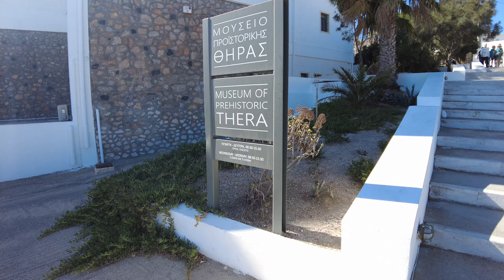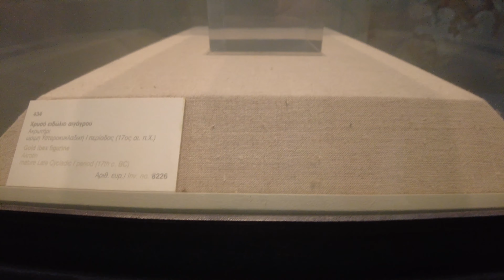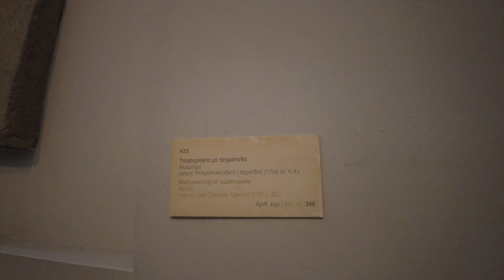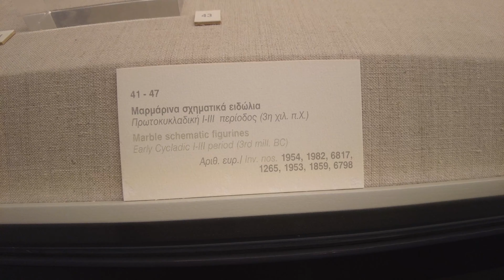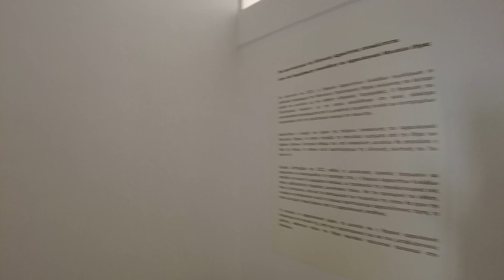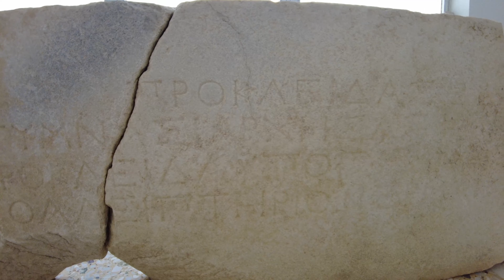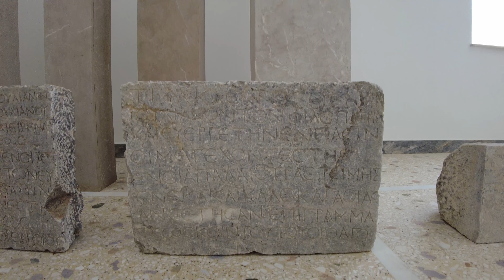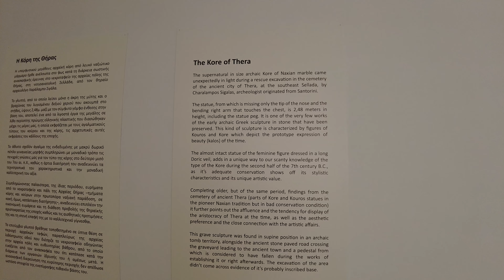Santorini prehistoric and archaeological museums in Fira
Museum of Prehistoric Thera

One of the most important museums of Greece is the spectacular Museum of Prehistoric Thera that lies in the capital of Santorini, Fira. It is housed in a state-of-the-art, two-story building whose erection started in the beginning of the 1970s and it was finally offered to the public in 2000. The proponent of this museum was the standout Greek archeologist, Professor Spyridon Marinatos, who led the excavation works in the archaeological site of Akrotiri and prompted the creation of a museum in order to house the valuable finds from this major urban center that came to light, where a prominent regional civilization of the prehistoric world used to thrive during the Minoan Bronze Age.

Visitors to the museum, which is open daily (except Tuesdays in winter), can admire temporary exhibitions on the ground floor and four permanent exhibitions on the first floor. The first unit of them refers to the history of research at Thera, the second to the geology of the island, the third to the island’s history from the Late Neolithic to the Late Cycladic I Period and the last one to the heyday of the city at Akrotiri (mature Late Cycladic I Period, 17th century BC).

The Prehistoric Thera Museum can be considered an extension of the archaeological site of Akrotiri, where visitors can walk through the amazing, well-preserved prehistoric city, since it hosts many artifacts from there and, most importantly, the frescoes, the impressive mural paintings. These were found in both public and private edifices of Akrotiri and constitute one of the most incredible exhibits of the museum. They are colorful representations of nature and everyday life and give a valuable insight into the way of life back then and the environment. Among the items, there are also tools, utensils, marble figurines, pottery and some jewelry, since the inhabitants must have taken their precious objects with them when they left the island due to the looming volcanic eruption.

The Archaeological Museum of Thera

An extraordinary and very interesting museum lies in the center of Fira, the capital of Santorini, very close to the cable car. The Archaeological Museum of Thera is a very educational small gem that offers an insight into the island’s past and proves how sophisticated the civilizations that preceded us were. It was built in 1960 by the Ministry of Public Works since the previous one, constructed in 1902, had collapsed during the destructive earthquake of 1956.

The Archaeological Museum is open to the public daily 8:00-15:00, except Mondays, and is a great place for those who are interested in other cultures and wish to become acquainted with the history of Santorini. There are three main collections on display ‒ sculpture from the Archaic to the Roman Period, inscriptions dating from the Archaic to the Roman Period as well as vases and clay figurines from the Geometric to the Hellenistic Periods.

A significant part of the exhibits comes from the excavations carried out on Mesa Vouno Mountain where a settlement of the Hellenistic Period was discovered. The majority of them was found in the cemetery of Ancient Thera and includes ceramic objects, pots, amphorae as well as ancient statues, like the representative nude male statue called kouros. The rest of the finds can be admired in the National Archaeological Museum in Athens. It is recommended that visitors visit both the archaeological site of Ancient Thera and then the Archaeological Museum in order to gain an understanding on the history and evolution of the island.

Some artifacts on display of great importance is a Theran amphora with geometric decoration, found in the archaic cemetery of Ancient Thera that dates back to the beginning of the 7th century BC, a volcanic boulder that weighs 480 kg, with an inscription concerning the athlete Eumastas who managed to lift it with his bare hands and, finally, a krater with Attic black figures that dates back to the second half of the 6th century BC. Notable are also some Byzantine works of art and an impressive collection of geometric vases from the 5th century BC. There are even some finds, which date back to the prehistoric times, from Akrotiri and Chistiana islet.